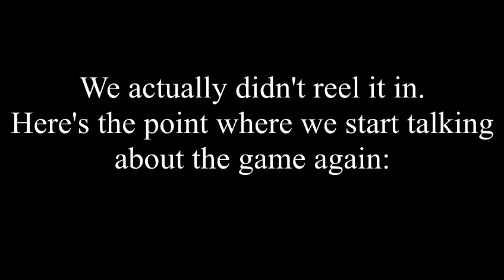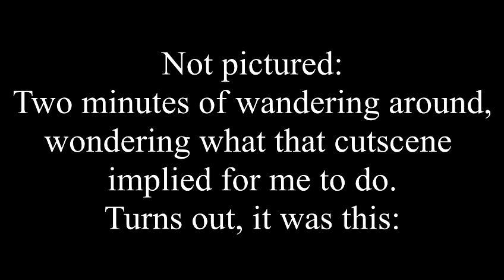SWE: Legend of Spyro: The Eternal Night 07: Skavenger Ships, Part 2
Commentary for the rest of the game has been recorded! Expect at least one Eternal Night video a week until the game is finished. Thanks for your patience, everybody!